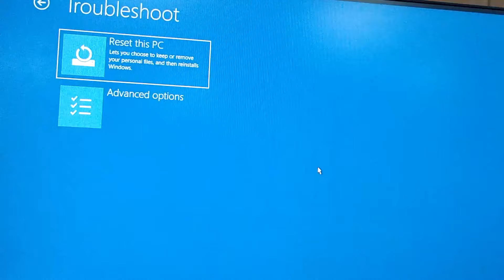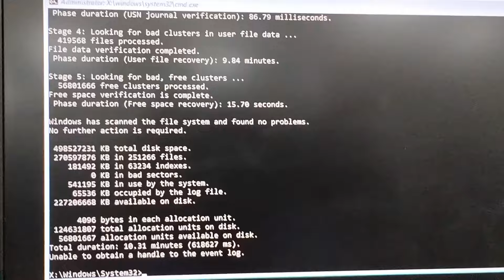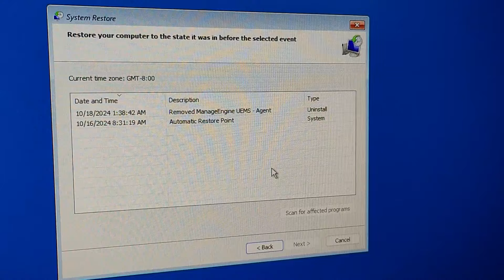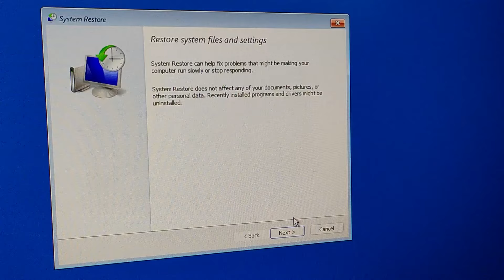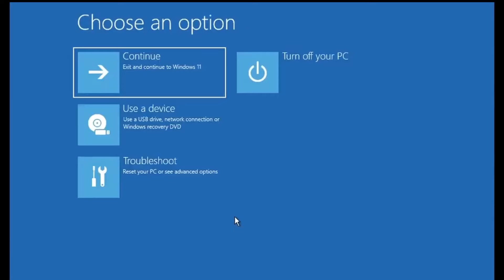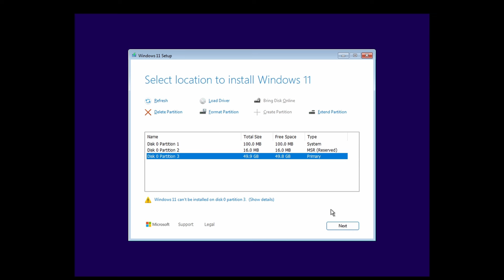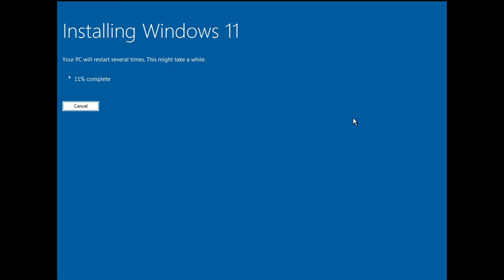windows 11 24h2 blue screen problem || How to Fix Preparing Automatic Repair Blue Screen Error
How to Fix "Preparing Automatic Repair" Loop Blue Screen Error
windows 24h2 blue screen problem
Blue Screen Error Windows 10
 Blue Screen of Death Solution